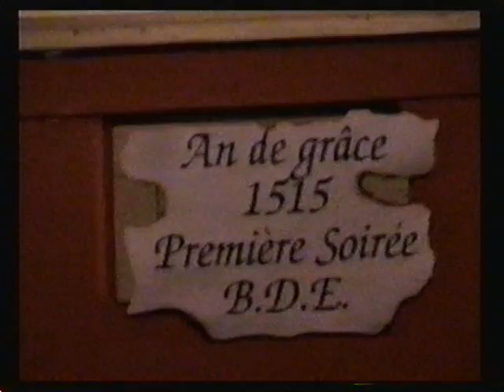Voyage dans le temps - Saturne HEI 2002